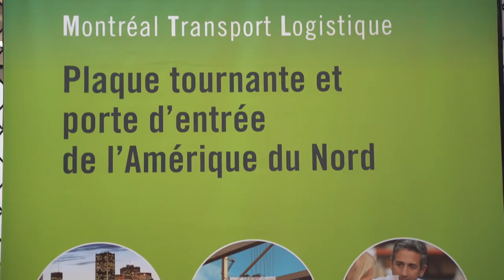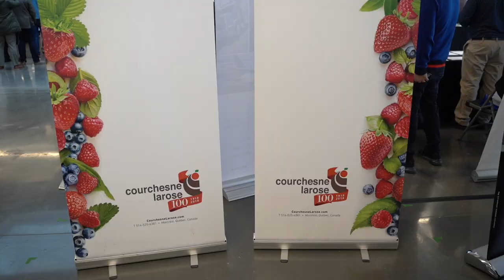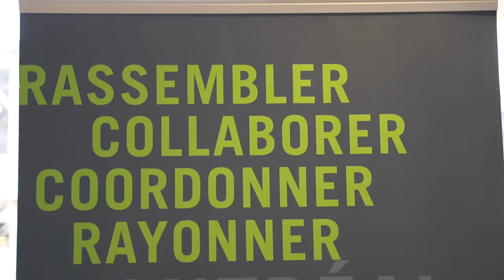Jobs, Jobs, Jobs dans le domaine du transport | Montreal.TV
Cargo Montréal, CargoM, a organisé la quatrième édition de sa Journée carrières au Grand Quai dans le Port de Montréal.  Plus de 1 000 personnes ont pu découvrir les nombreux emplois disponibles dans le domaine du transport.  Une soixantaine d'entreprises étaient sur place pour recruter des nouveaux candidats.tes.  Dans ce reportage vidéo, le directeur général de Cargo Montréal, Mathieu Charbonneau, la ministre Chantal Rouleau, Lyne Caron de Fednav, Soraya Djouadi de Courschene Larose, Mathieu Masson de Décathlon Canada, Laurane Binette-Aumont de Synergie Canada et Felix Marcoux de Air Canada Cargo.